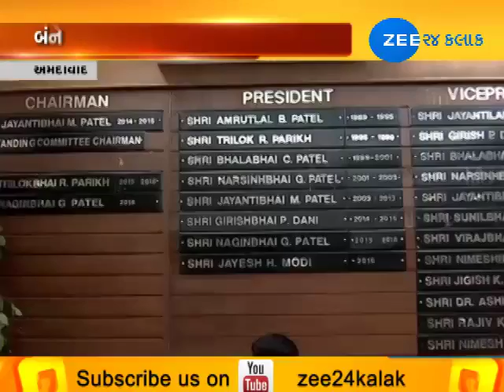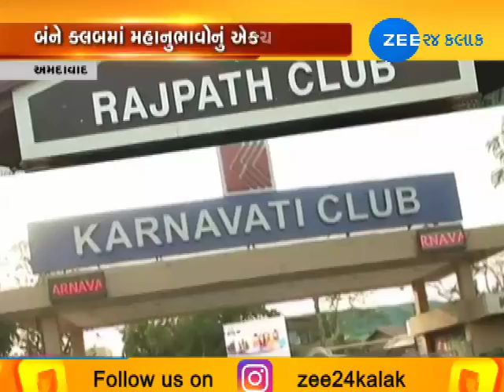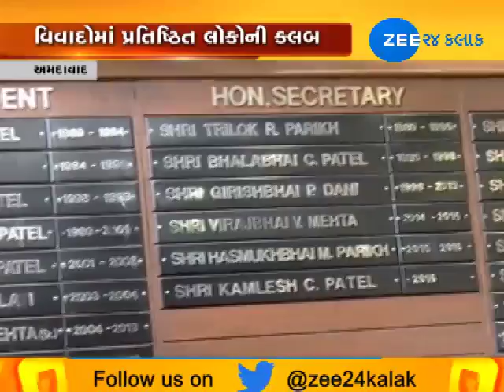Why Karnavati and Rajpath Club are trapped in controversies? - Zee 24 Kalak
Why Karnavati and Rajpath Club are trapped in controversies?